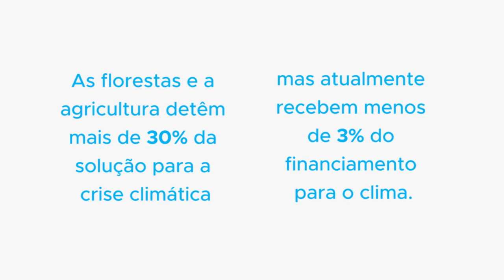Agricultura: desbloqueando as finanças sustentáveis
As florestas e a agricultura detêm mais de 30% da solução para a crise climática, mas atualmente recebem menos de 3% do financiamento para o clima.

É fundamental que façamos a transição para a agricultura livre do desmatamento, se quisermos deter o aquecimento global e alcançar os Objetivos de Desenvolvimento Sustentável. Confira neste vídeo da ONU Meio Ambiente; acompanhe e